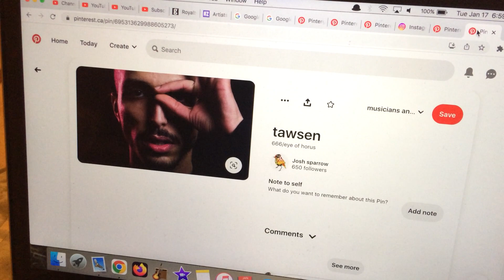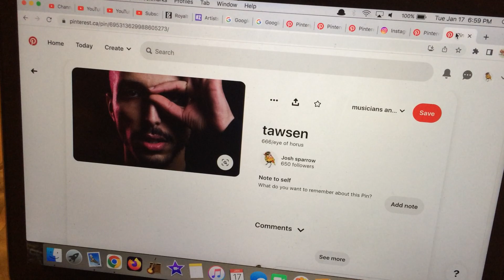666 and the eye of horus